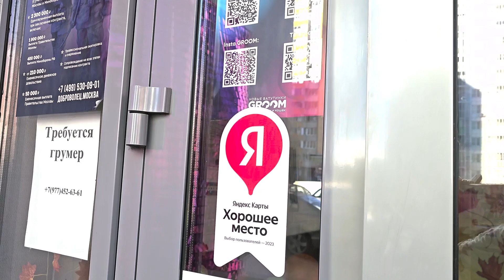ЕДЕМ В ПЕРВЫЙ РАЗ НА ГРУМИНГ С ДВУМЯ СОБАКАМИ | ВЛОГ | VLOG | 22.09.2024 ДОГ-ВЛОГ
Приветствую всех любителей животных!🐕
Greetings, all animal lovers! 🐕

 Сегодня хочу поделиться с вами своим опытом и рассказать, как я отвела своих двух2️⃣ собак на груминг в зоосалон к профессиональным мастерам!😍 I'm want to share with you my experience and tell you how I took my 2️⃣ dogs for grooming in a pet salon to professional masters!😍

Не забудьте поставить лайк👍 и подписаться👌 на наш канал, чтобы не пропустить новые видео о наших приключениях с собаками!👀🐶 Don't forget to like👍 and subscribe👌 to our channel so you don't miss new videos of our adventures with dogs! 👀🐶

Монтаж: ‎
Editing: